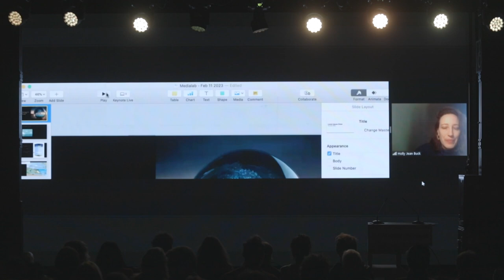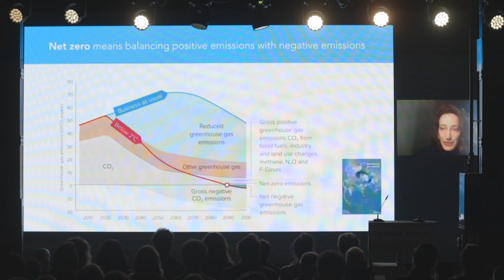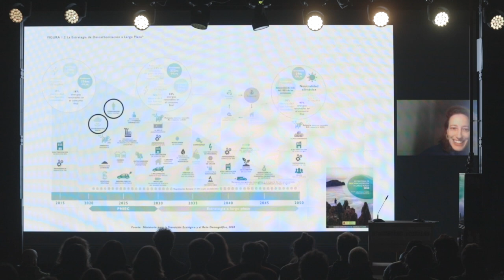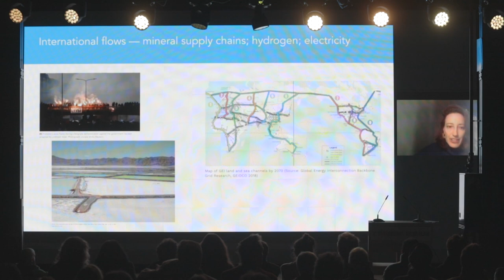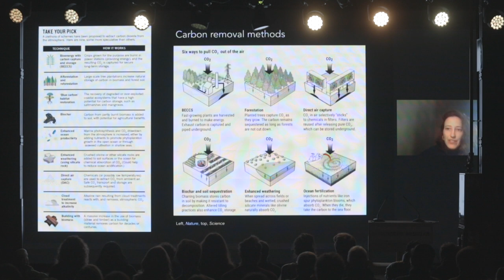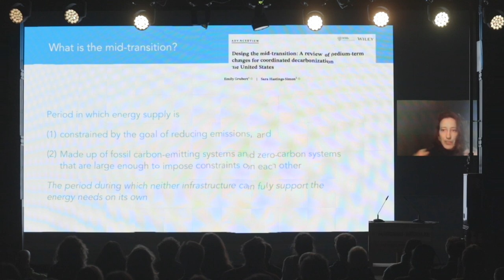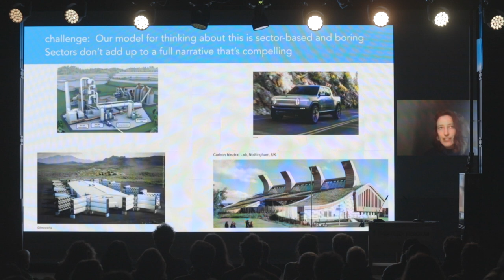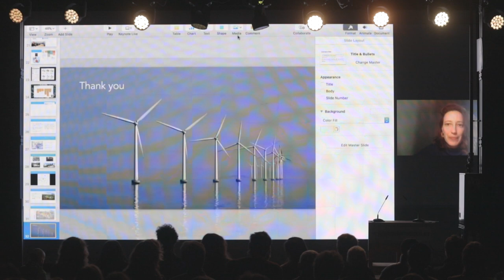Diseño planetario para la mid-transition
Diseño planetario para la mid-transition es el título de la conferencia de la geógrafa y científica Holly Jean Buck, que explora, en el actual momento de transición entre el empleo de combustibles fósiles y de energías renovables, cómo las artes visuales, la narrativa y el diseño podrían contribuir a crear objetivos compartidos que comprometan e inspiren más de lo que las matemáticas climáticas o el pensamiento sectorial pueden lograr por sí solos.